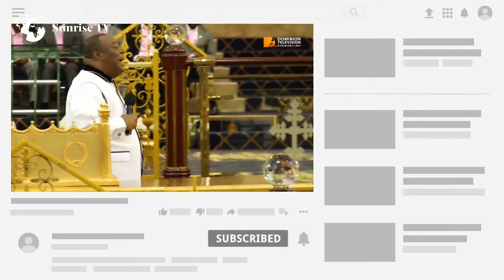ARCHBISHOP DUNCAN- WILLIAMS - DELILAH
Sunrise Tv brings to you again another exclusive clip from the Action chapel International, Spintex Road. In this clip, his eminence archbishop Duncan-Williams touches on addictions.